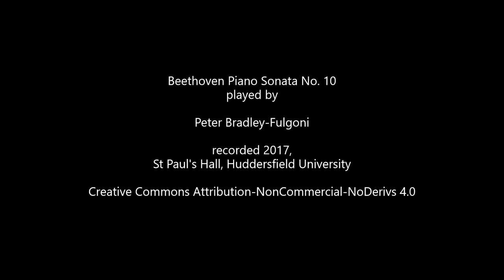Recollection: Wellington. A study in acrylics, drawn completely from memory.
I recently saw this portrait by Sir Thomas Lawrence, of Arthur Wellesley, 1st Duke of Wellington, in a travelling exhibition and, as I wasn't able to sketch in the gallery, I have attempted a study of the work from my memory.

Unfortunately Lawrence died before finishing this portrait This painting is now part of the collection of the National Portrait Gallery, London.

The music is Beethoven Piano Sonata No. 30 in E major, Op. 109.
Performer: Peter Bradley-Fulgoni (piano)
Publisher Info. Peter Bradley-Fulgoni
Notes Recorded December 2017 in St. Paul's Hall, Huddersfield University (Peter Hill, sound engineer).